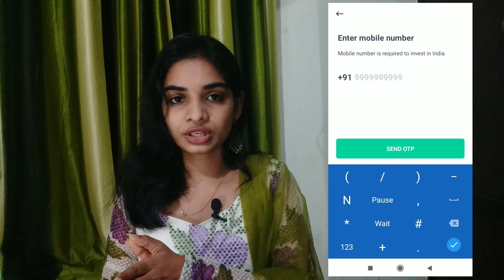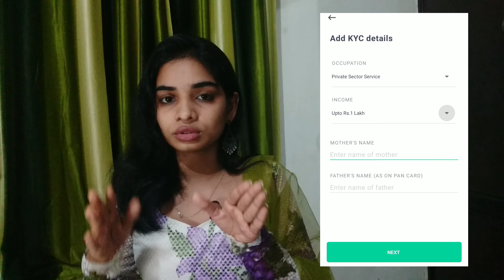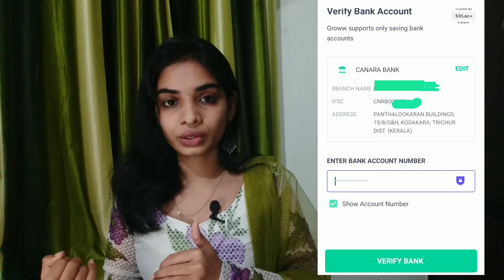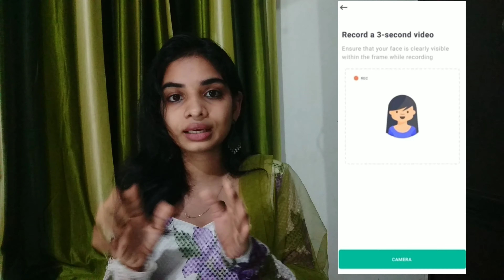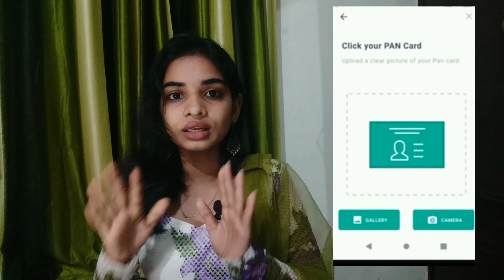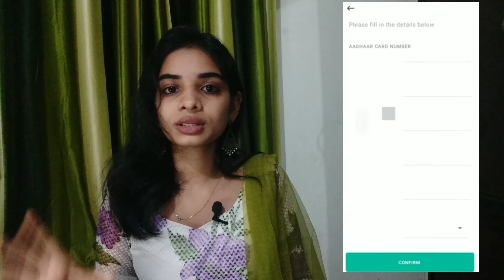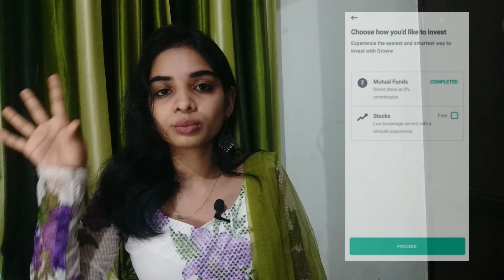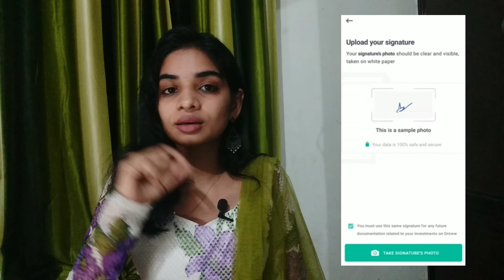How To Open Account In Groww | Step By Step Explanation |Mutual Funds| Malayalam | Minnu Mariya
Groww is an online platform which you can use to invest in mutual funds and stocks. This app doesn't have any broker fees, that's something great about the app. This video contains a mini review on groww app and also the procedures for opening an account in groww app.

My previous video on mutual funds